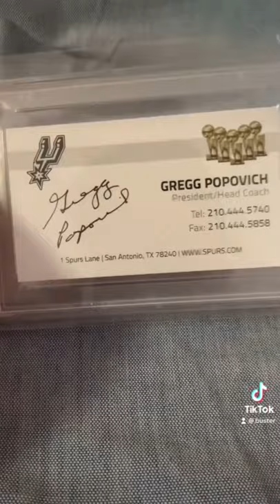Gregg Popovich Signed Business Card!! 👀 (San Antonio Spurs Coach!!!)